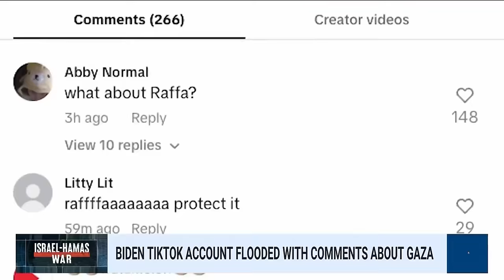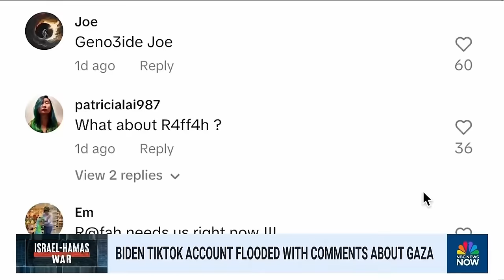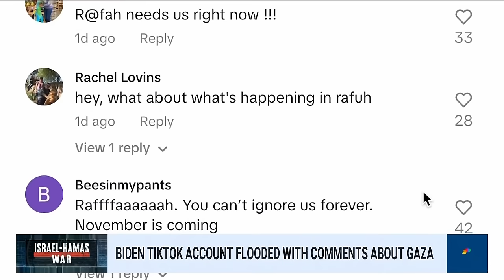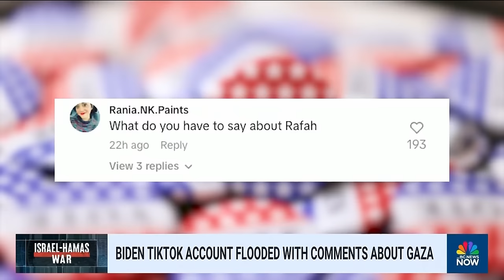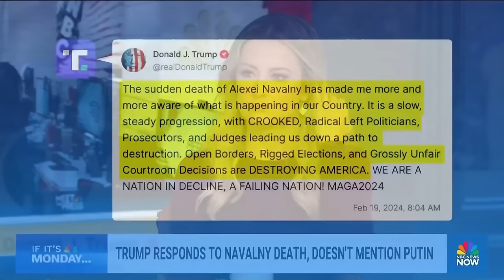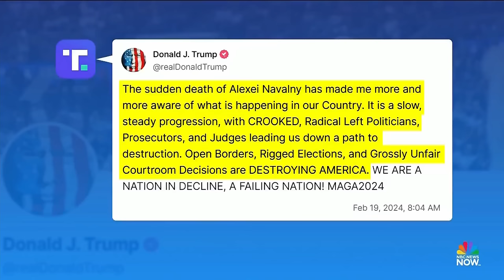Meet the Press NOW — Feb. 19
The key Ukrainian city of Avdiivka falls into Russian control as Congress continues to debate U.S. aid to Ukraine. Rep. Raja Krishnamoorthi (D-Ill.) reiterates the need to pass that critical aid package. The Biden campaign’s new TikTok account is being flooded with comments about the war in Gaza NBC New campaign embed Alex Tabet reports. Benjy Sarlin, former Rep. Donna Edwards (D-Md.) and Sarah Matthews join the Meet the Press NOW roundtable.